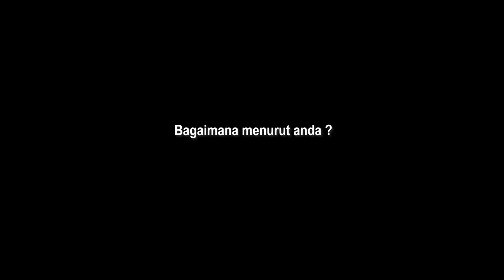MEDAN BERLUMPUR PUN JADI, MARINIR GELAR LOMBA TEMBAK ANTAR SATUAN